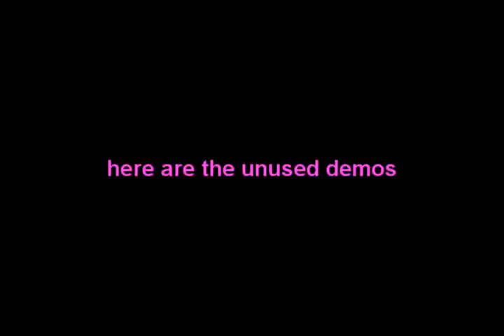CAKEbuilder Unused Clips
The clips used in the 100th video weren't special clips I was saving. I actually just gave EJA a bunch of demos that I had at the time and he made a cool movie out of them. Instead of throwing out all of the demos that didn't get used, I just Frapsed them real fast (without much editing) to share them with you. Just thought I'd throw them out there :].